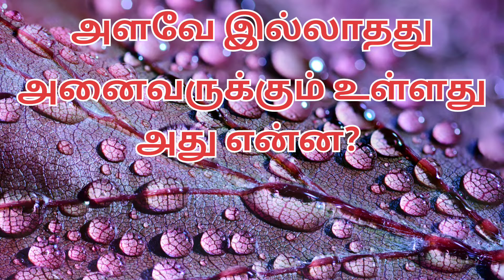தமிழ் விடுகதைகள்/riddles in tamil/ tamilvidukathaigal/with subtitles உங்கள் மூளையை சோதிக்கவும்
Keep supporting my channel friends
Thanks for your supporting friends 🙏
Keep watching  my channel and videos